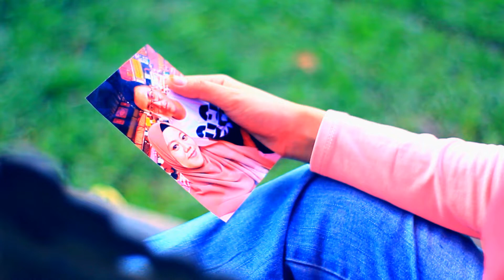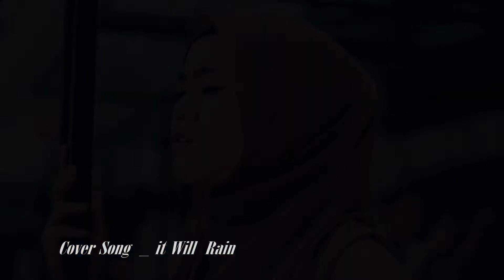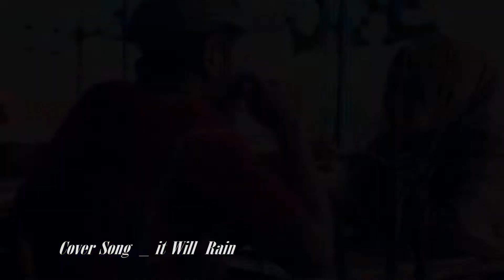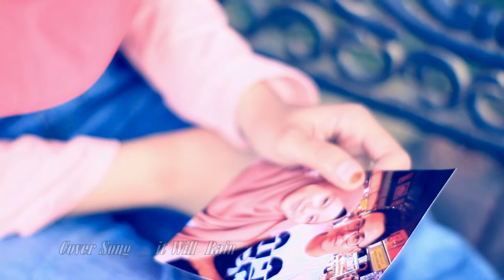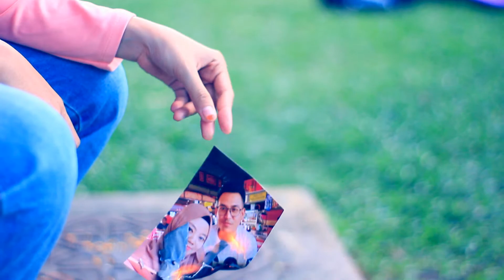Bruno mars it will rain cover by icha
Cover by icha
Recording by smule.
Photo vedio by amir.